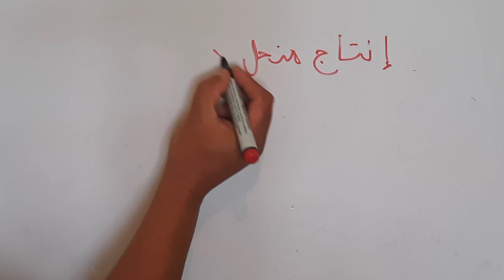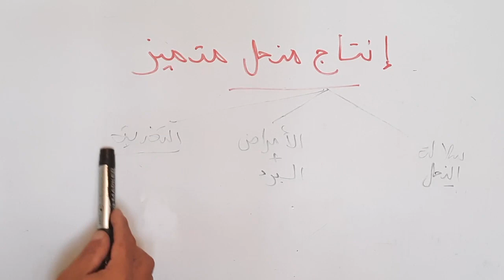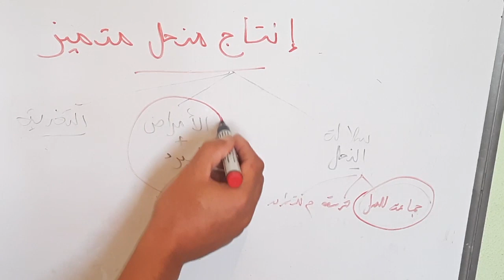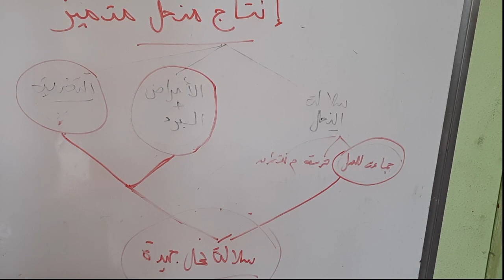الدرس1 / دورة إنتاج منحل متميز (دورة 2021 )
في هذه الدورة ستتعلمون ان شاء الله كل شئ فيما يخص تربية النحل وسنبدء ب
1- اختيار سلالة النحل
2- اختيار السلالة المقاومة للبرد والامراض
3- انتاج عسل السكر
4- انتاج وانتخاب الملكات
5- طريقة توسيع المنحل
كل هذه العمليات وايضا اشياء اخري وستكشفونها ان شاء الله
ماعليكم سوى ارسال لي رسالة  على اي حساب من الحسابات التالية تكتب فيها (' اريد المشاركة ) ومن لم يرسل لي الرسالة فلن ارد على اسئلته على اي حساب
انستغرام // kihalanawri
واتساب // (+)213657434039